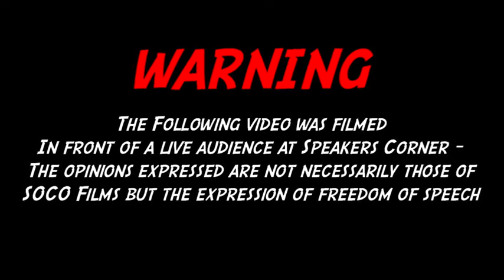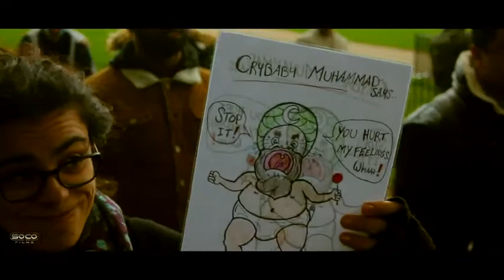Don't get upset! Hatun Speakers Corner